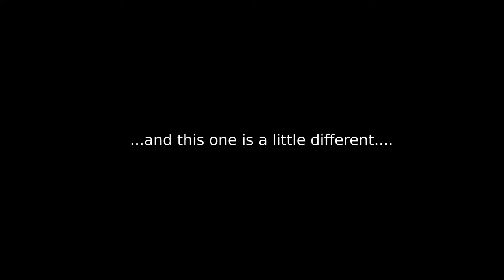love music pendant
wire wrapped pendant created by me.